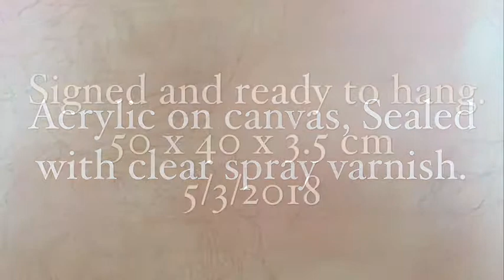SPRING BACK TO LIFE - PEONIES /Step by step time lapse video by HSIN LIN ARt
*This artwork is also a demonstration painting on Sherbrooke Art Gallery ( Belgrave, Victoria, Australia ) featured artist demonstration and meeting on 3rd March 2018.*

SPRING BACK TO LIFE - PEONIES
Acrylic on Acid free canvas, Sealed with clear spray varnish. Signed and ready to hang.
50 x 40 x 3.5 cm
5/3/2018
by H.Lin

Bloom like spring flowers with no fear. Be grateful of every single minutes that we have.
Celebrate the good things in life, believe in yourself that you have the inner strength to learn from the bad. You will never know if you never try.
Experiencing the moment.
Now is the very best time to be alive.

-Bloom like flowers series- by HSIN LIN

Artwork inspired by a beautiful peony garden in Croydon, Melbourne,Victoria,Summer, 2018.
-HSIN LIN

Cheers,
HSIN LIN